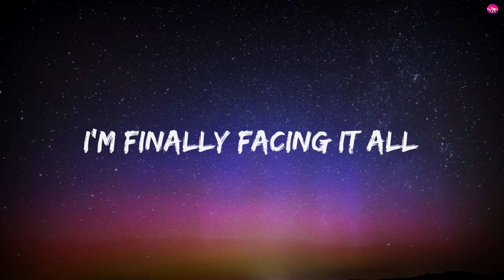FEARLESS - Lost Sky ( Audio Edit ) || Best Part of This Song